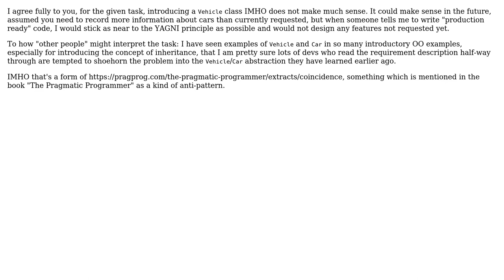Software Engineering: Parking Simulation Software Design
With thanks & praise to God, and with thanks to the many people who have made this project possible! | Content (except music & images) licensed under CC BY-SA | Music | Images & others | With thanks to user Patrick Bard user Doc Brown and the Stack Exchange Network Trademarks are property of their respective owners. You are responsible for your own actions.